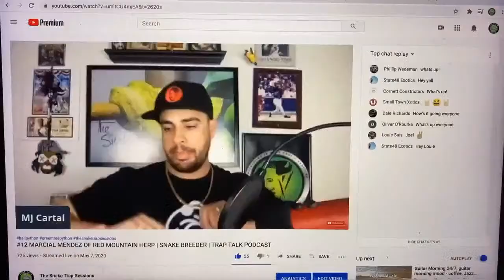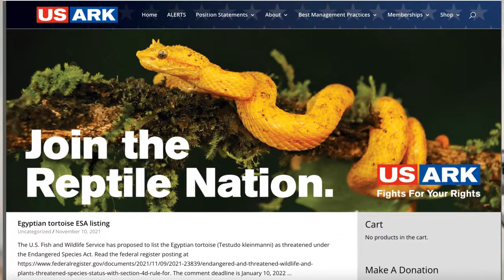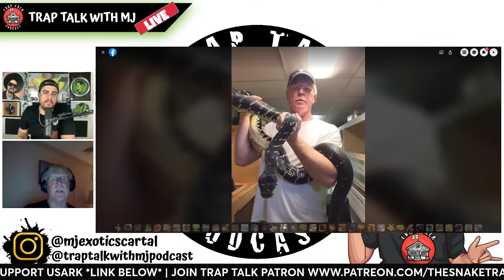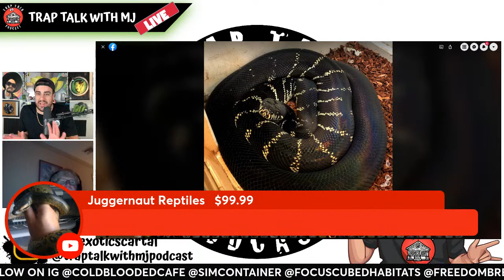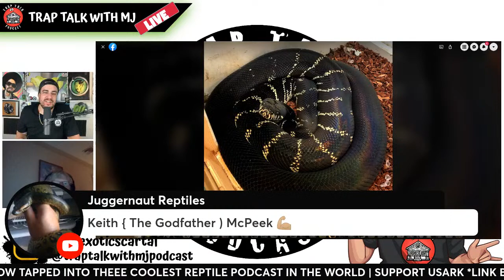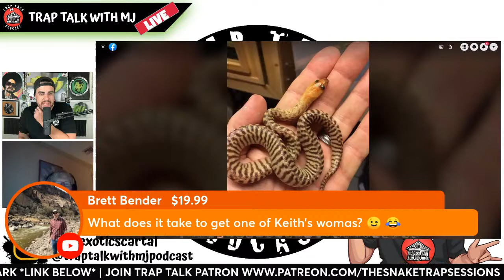#199 KEITH McPEEK | BOELENS PYTHON | EMERALD TREE BOA | HERPETOLOGY | TRAP TALK WITH MJ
WELCOME TO TRAP TALK WITH MJ PODCAST. THIS ISN'T YOUR TYPICAL REPTILE PODCAST. THERE WILL BE SMOKING, DRINKING, CUSSING & MAD DISCUSSION ON ANYTHING REPTILE RELATED. WE'LL ALSO HAVE DISCUSSION OF EVERYDAY LIFE. I APPRECIATE ALL THE LOVE AND SUPPORT & LOOKING FORWARD TO BRINGING SOME REAL ONES TO THE TABLE.